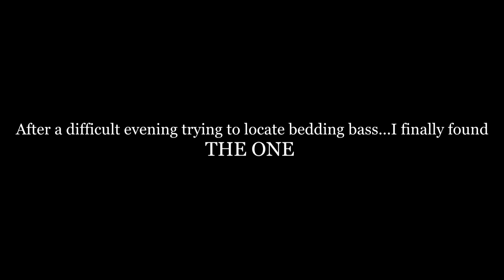THE ONE Bass You Want To Catch - Bed Fishing Urban San Antonio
I only caught one fish this day but it was THE ONE you want to catch if you're going to land just one bass. It took a good portion of an afternoon to find this big girl and it took a lot of work to get her to bite as well! Eventually though, yet ANOTHER big spawning bass fell for the Texas rigged Strike King Rage Menace! This is the 2nd biggest bass I've caught out of this tiny pond; as I actually caught one even bigger earlier in the series!

Baits: Strike King Rage Menace (white)

Rod: 7' medium heavy Bass Pro Shops Pro Qualifier 2

Reel: Bass Pro Shops Pro Qualifier 2 baitcaster